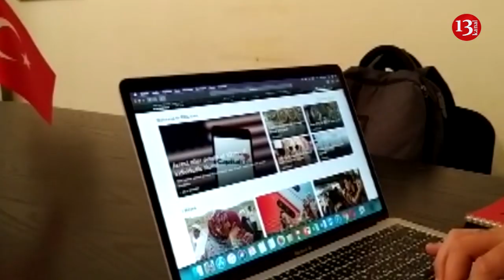Azər Qasımlı "Qırmızı Körpü"-də saxlanıldı:Başına gələnləri şərh edir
Bir nüçə gün öncə Respublikaçı Alternativ Partiyasının (ReAl) İdarə Heyətinin üzvü Azər Qasımlı ölkədən çıxışına qoyulan qadağanın ləğv edilib-edilmədiyini test etmək üçün "Qırmızı Körpü” sərhəd keçid məntəqəsinə gedib. O deyir ki, ölkədən çıxışına qoyulan qadağa götürülsə də  məhkəmənin qərarına baxmayaraq ona yeni qadağanın olduğu bildirilib.Ona deyiblər ki, Baş prokurorluq qadağanı ləğv etsə də Dövlət Təhlükəsizlik Xidməti yeni qadağa təyin edib.Yalnız DTX-nın nümayəndəsi gəldikdən sonra Azər Qasımlı anlaşılmazlıq olduğu bildirilərək sərbəst buraxılıb .